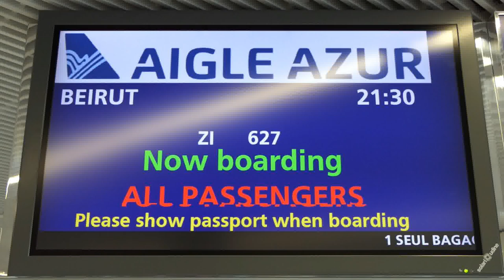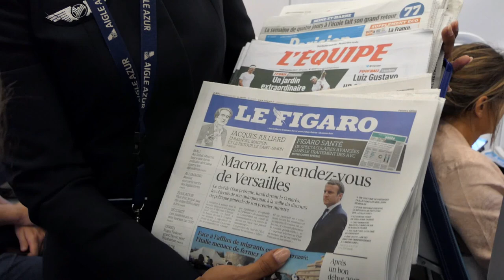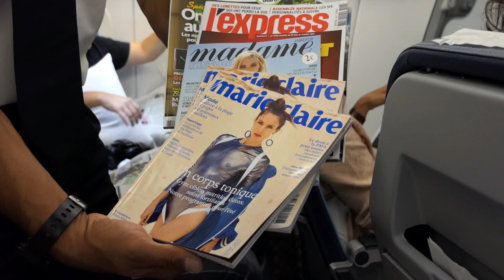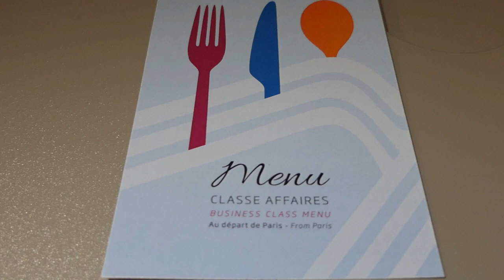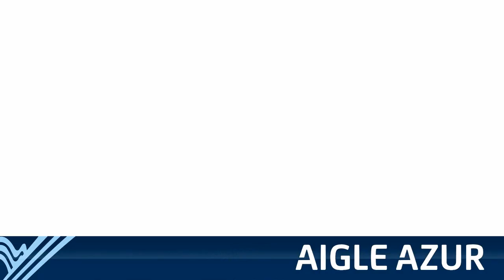[Flight Report] AIGLE AZUR | Paris ✈ Beirut | Airbus A320 | Business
ZI627 - 07/2017